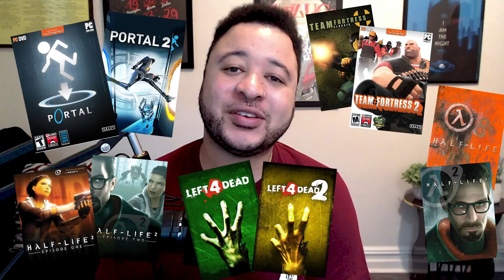Left 4 Dead is still the perfect zombie game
Left 4 Dead (and L4D2) have inspired so many games it's practically created a genre all it's own. But what made Left 4 Dead so special in the first place, and how do all these newly announced Left4Dead-a-likes stack up?